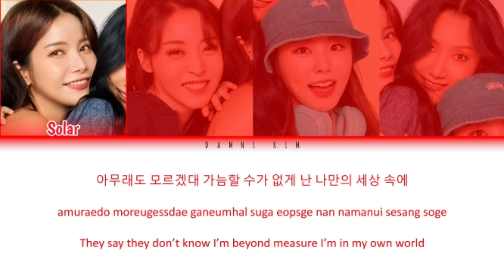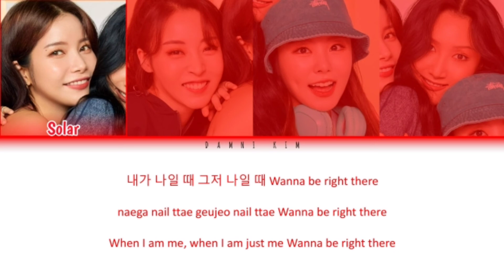MAMAMOO (마마무) - 'WANNA BE MYSELF' Lyrics (Color Coded Han/Rom/Eng)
Song: WANNA BE MYSELF
Album: 'WANNA BE MY SELF'
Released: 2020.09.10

Lyrics Credits:
Han: lyricskpop.net
Rom: lyricskpop.net
Eng: lyricskpop.net

This video is made to support the Artist